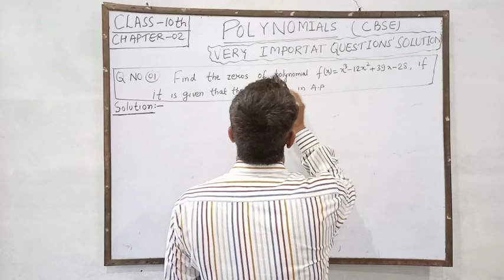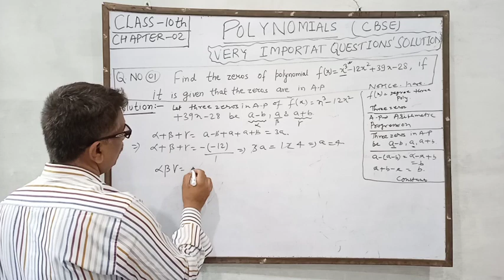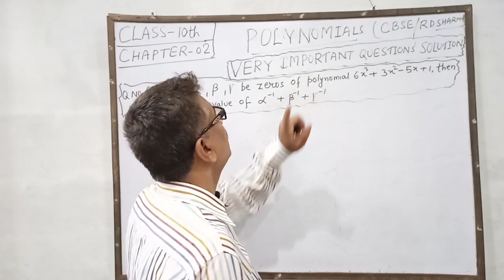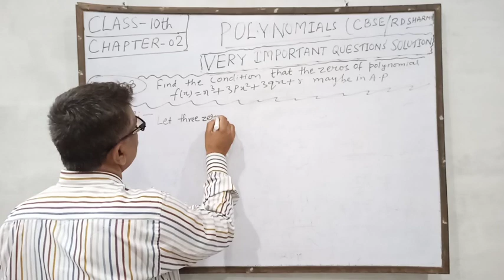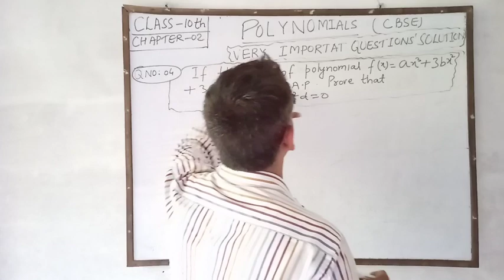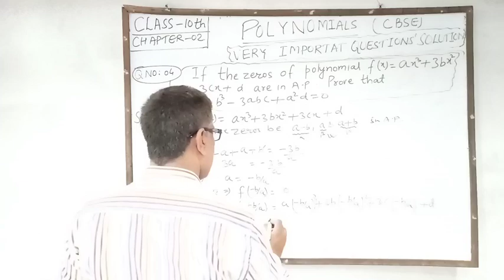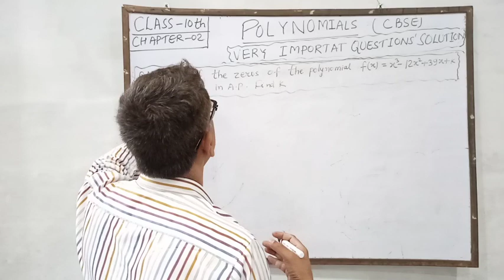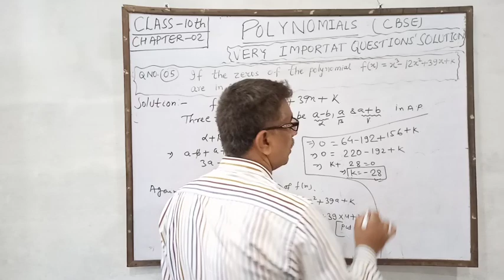Class 10 | Important questions of Polynomials | Part 2 | R D Sharma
In this video I have solved important question of polynomials from class 10 of RD Sharma book .